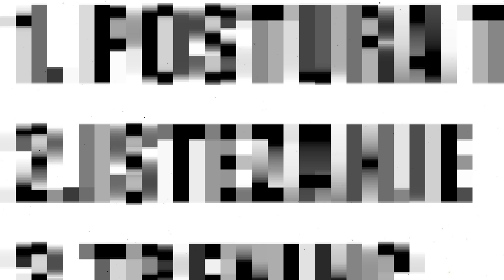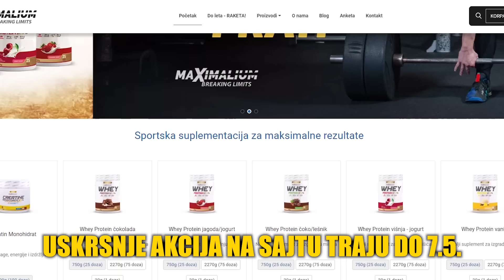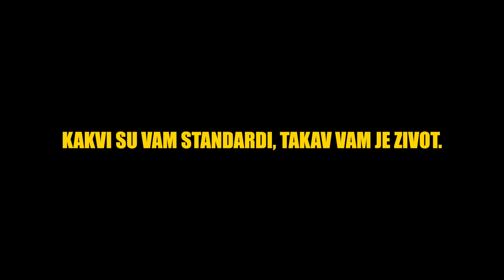POSTACES VISOK ZA SAMO 7 DANA AKO RADIS OVIH 5 STVARI!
idemo na  150k!